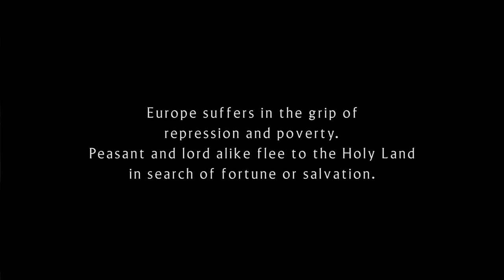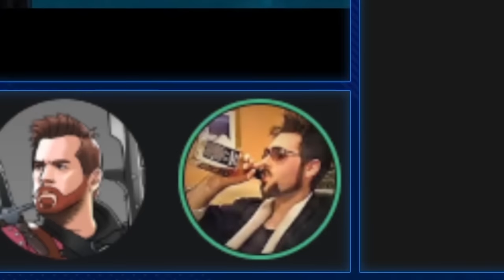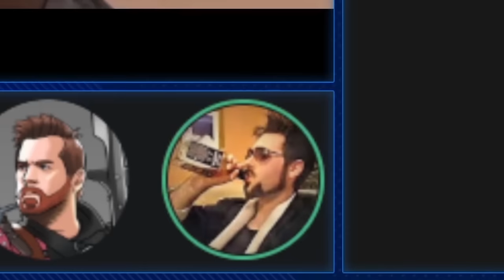EFAP Movies #61: Kingdom of Heaven - The War Arc Enters The Crusades!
The attention to guys with swords has no turned to yet another Orlando Bloom epic about war and such, let us crusade BOIS!

Edited by Goger

Re-edited for copyright and tweaks by MauLer (YT is a wonderful awesome thing)